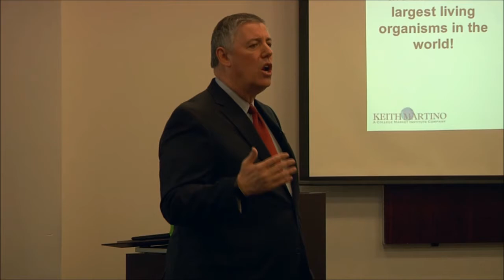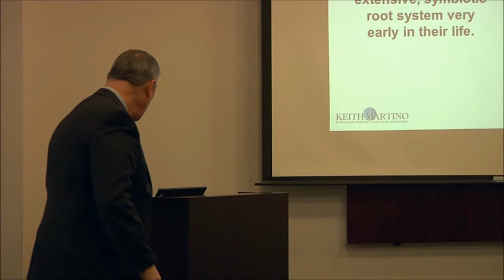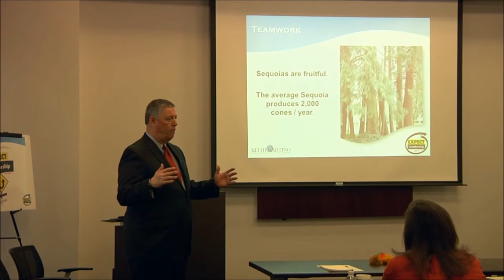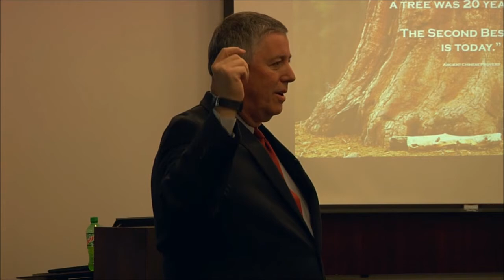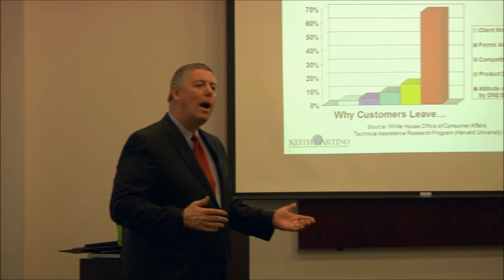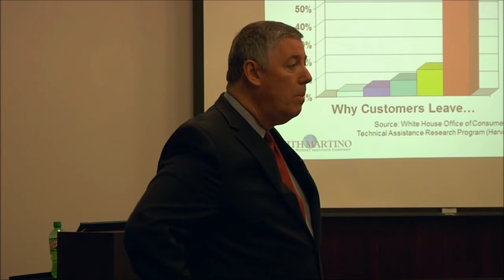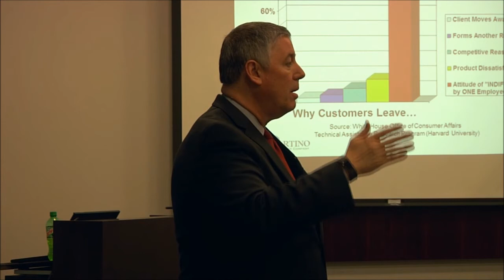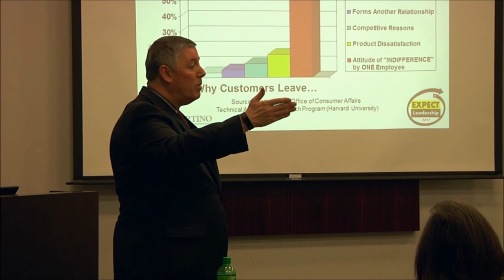Part 2 Teamwork, Sequoia Trees, and Apathy